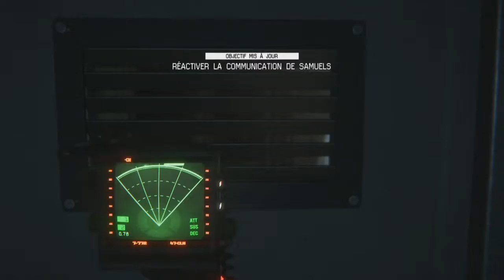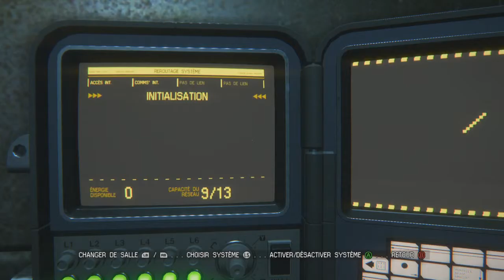LET'S PLAY ALIEN ISOLATION EPISODE 5 - LES HUMANOÏDE ATTACK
dsl pour le décalage du son